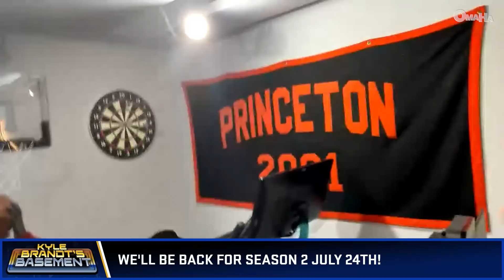Chiefs DYNASTY? Jets' bet on Rodgers!? 🤔 Ranking top 2023 AFC storylines | Kyle Brandt's Basement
Kyle loves the AFC next season. He hates when people complain about the NFL broadcast schedule. He thinks it's hilarious that a San Antonio bar picked up everyone's tabs after the Spurs won the Draft Lottery.

0:00 Kyle Brandt’s Basement - Ep. 148 - Season Finale!
1:30 What I Love: The 2023 AFC
6:12 What I Hate: NFL scheduling complaints
12:45 What's Hilarious: The San Antonio Spurs bar
20:10 Say Anything: Call us at 252-4-BRANDT